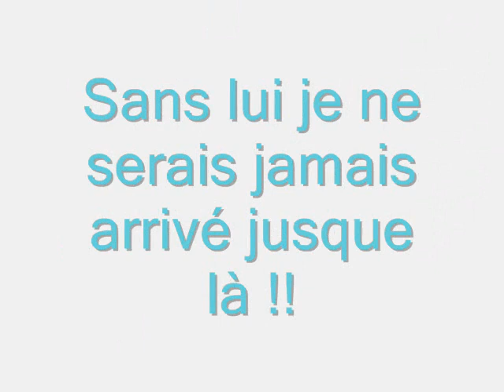snickers du jonckeu